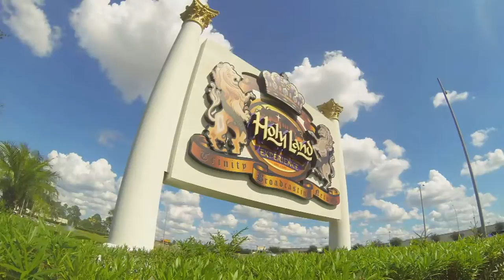Praise The Lord S-033016-C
Join us as we welcome back Guest Host Dr. Roberts Liardon as he travels back in time and gives us a history lesson about one of the great Pentecostal teachers of her time, Kathryn Kuhlman.